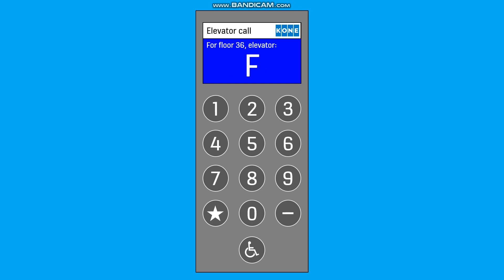Example of a Kone Polaris Elevator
I have not seen any destination dispatch elevators in Florida, but I made this animation as an example of a Kone Polaris elevator. Serves high-rise floors 19 to 36.

Originally: M-Series Rectangular (1988 to 2018)